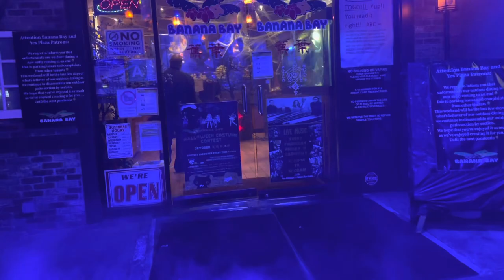Halloween Party at Banana Bay Thai Food w/ Michael Jackson Thriller Show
Was invited by @glutenfreeoc to attend a Halloween Event at Banana Bay Thai Restaurant in Rowland Heights for some Thai food and drinks. Was good to meet with other foodies and get into the Halloween festivities watching a Thriller performance by Michael Jackson cover dancers. Special thanks to my special guest host @hungry.tafreshi and @fotomyfood for the nice thumbnail pic! You can find all the tagged people on Instagram.